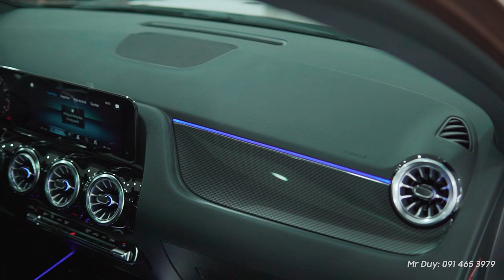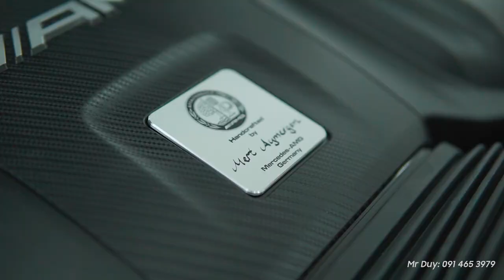Mercedes AMG GLA45s 4Matic chiếc xe " Mạnh nhất thế giới" và không dành cho số đông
Với mức giá gần 4 tỷ đồng thì GLA45s cho người dùng được những gì? Chiếc xe với công suất 421 hp và moment xoắn 500 Nm thì thật sự quá khủng khiếp cho một động cơ 4 máy 2.0 L. Chỉ mất 4,3s chiếc GLA45s đã tăng tốc từ 0-100 km/h.
Hệ thống 4Matic+ giúp chiếc xe quá mạnh bám đường tốt hơn và cho khả năng vận hành mạnh mẽ tuyệt vời.